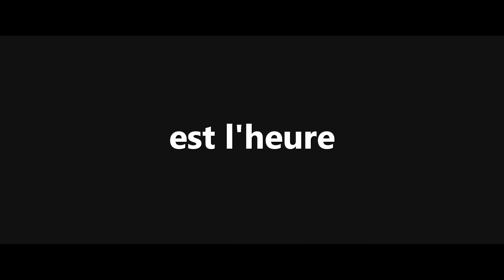En HiPoGé : pourquoi ce nom ?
Si cette présentation fulgurante - réalisée par Romain Snelling - vous a séduit(e) et que vous voulez en savoir davantage sur notre chaine, nous vous invitons à cliquer sur l'onglet "à propos"... et de regarder nos vidéos... Sans oublier de vous abonner à notre chaine...

Petite précision : En HiPoGé s'appelait initialement HiPoGé Condorcet, car la chaîne a été créée avec des élèves du lycée Condorcet de La Varenne Saint-Hilaire. Elle a changé de nom en migrant avec un de ses créateurs vers le lycée Edouard Branly de Nogent-sur-Marne.